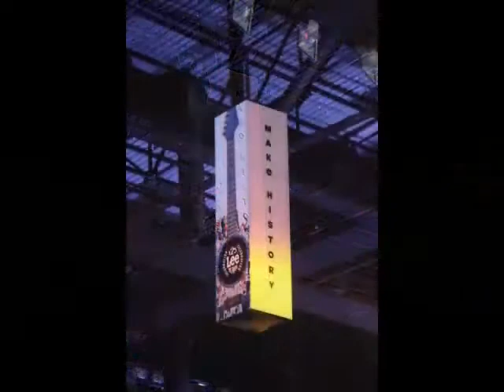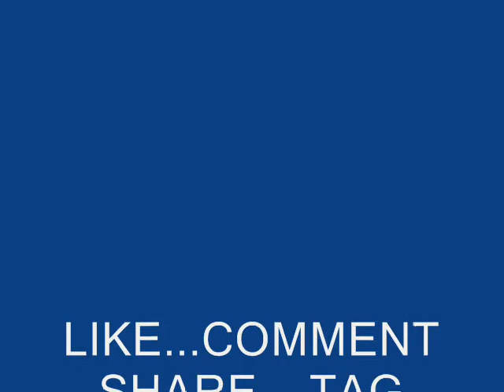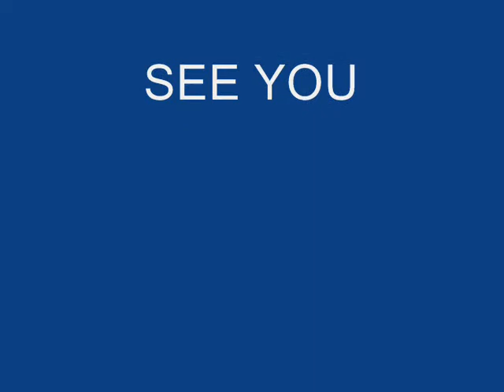LEE 125 2014 - By Keeshyaa Photography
Happy Birthday Lee - 125.

LEE is celebrated 125 years by throwing a free party in a stadium, on October 11th 2014 at NSCI, Worli. Where Nucleya, Shaa'ir / Monica Sharma Dogra, Reggae Rajahs, KARSH KALE - ARTIST ,PRODUCER COMPOSER, EZ Riser, DJ Uri, Sidd Coutto, Saba Azad (One half of MADBOY/MINK), and Vishwesh had performed live at the event.
enjoyed the event with crazy people around.